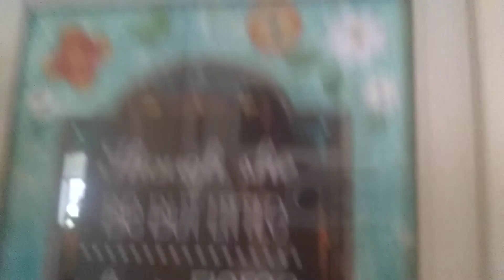Ducks! 🦆🦆🦆🦆🐣🐥🦆🦆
For April fool's I decorated my bathroom with rubber  ducks :D